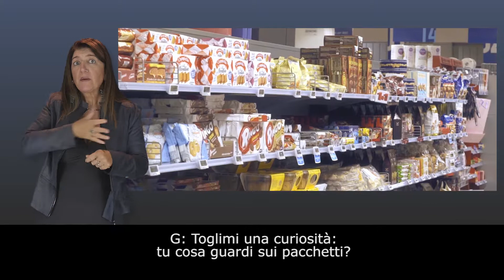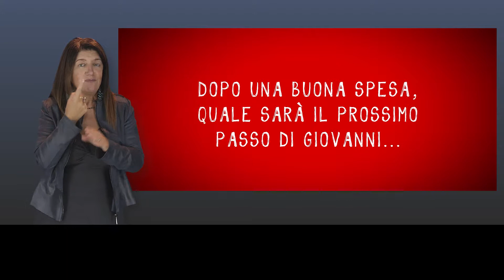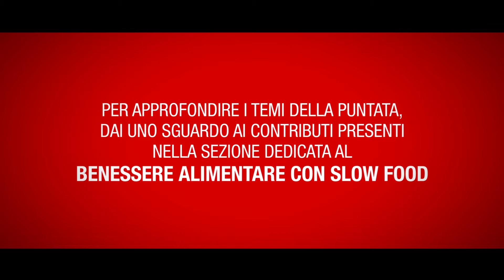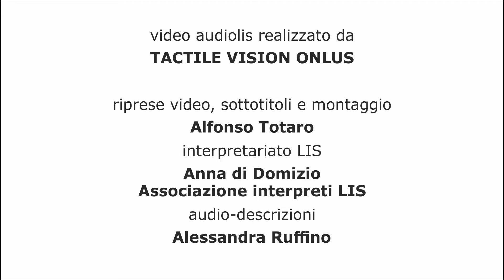EATING PT05 accessibile